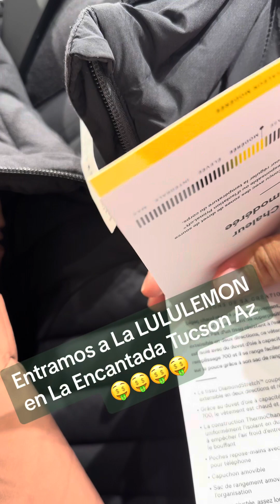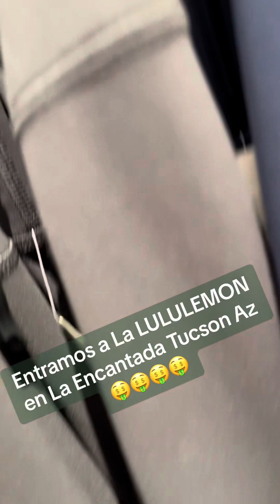23 de diciembre de 2023